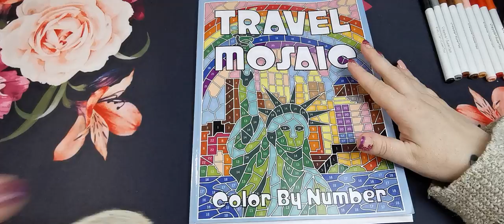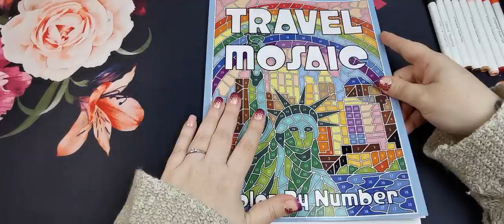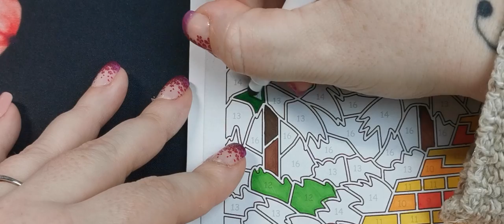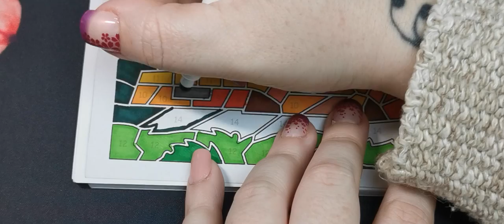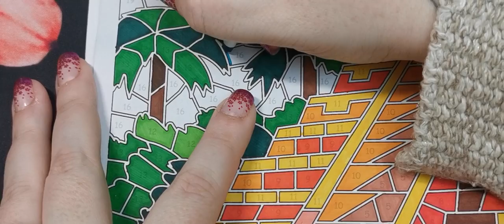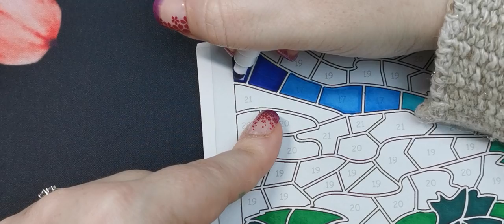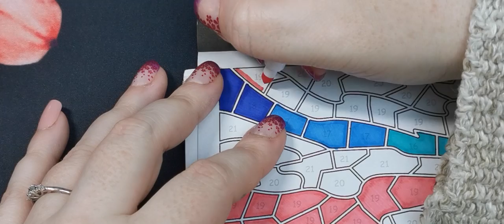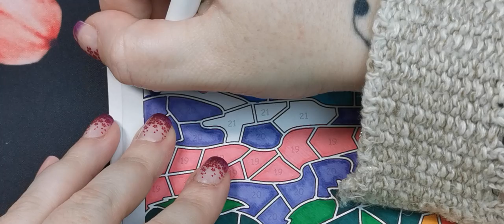Adult Colour & Chat | sunlifedrawinginfebruary ~ Finale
Hi everyone and welcome to the Finale of sunlifedrawinginfebruary which I have been Co hosting with Lisa's Coloring Corner. In this Adult Colour & Chat I am finishing up the page from Travel Mosaic Color By Number by Sunlife Drawing.